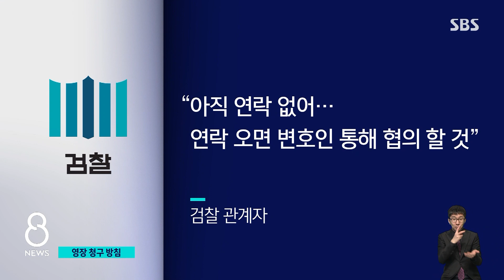'성남FC · 대장동' 묶어서 영장 방침…다음 주 조사 가능성 / SBS 8뉴스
〈앵커〉

검찰은 이재명 대표가 다시 출석하면 최측근인 정진상 전 실장, 김용 전 부원장의 금품 수수혐의와 관련 여부까지 물어보겠다는 계획입니다. 그리고 조사가 끝나면 곧바로 성남FC와 대장동 의혹을 묶어 이 대표에게 구속영장을 청구할 방침입니다.

〈기자〉

그제(28일) 조사가 끝날 무렵, 검찰은 이재명 민주당 대표에게 내일과 모레 중 하루, 추가 출석을 요구했습니다.

이 대표가 오늘 추가 출석에 응하겠다고 했지만 날짜는 특정하지 않았습니다.

검찰은 아직 이 대표 측에서 공식 연락이 온 건 없다면서, 연락이 오면 변호인을 통해 출석 날짜 등을 협의하겠다고 밝혔습니다.

민주당이 오는 토요일 '국민보고대회'를 예고한 만큼 2차 조사는 다음 주로 넘어갈 수도 있습니다.

검찰은 이 대표가 다시 출석하면, 1차 조사 때 제출한 진술서에 담기지 않은 측근 관련 사안들을 집중 추궁할 걸로 보입니다.

정진상 전 실장과 김용 전 부원장의 금품 수수 혐의에 이 대표가 연루돼 있는지를 확인하겠다는 겁니다.

2차 조사가 마무리되면 검찰은 곧바로 성남FC 건과 묶어 구속영장을 청구한다는 방침입니다.

이 경우 2월에도 임시국회가 열리는 만큼 국회에서 체포 동의안 표결절차가 진행됩니다.

이런 가운데 대장동 사건 재판에 나온 유동규 전 본부장은 "유동규로부터 비밀 유출을 보고 받고 승인한다는 건 상식에 반한다"고 진술서에 적은 이 대표를 정면 비판했습니다.

[서준범/유동규 전 본부장 변호인 : 공당의 대표가 권력을 이용하여 한때 자신을 돕기까지 했던 힘없는 개인에게 모든 책임을 떠넘기려는 태도에 대해 개탄스러운 입장을 가지고 있습니다.]

오늘 재판에서는 재작년 2월 초에도 김용 전 부원장이 유 전 본부장을 찾아가 돈을 받아 간 걸로 추정된다는 정민용 변호사의 진술이 나오기도 했습니다.

(영상취재 : 설민환, 영상편집 : 박정삼)